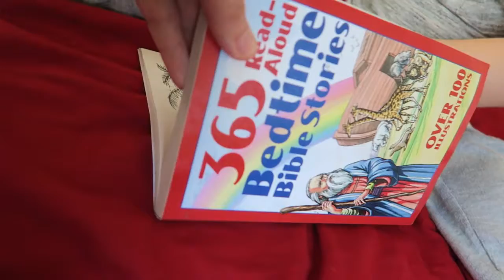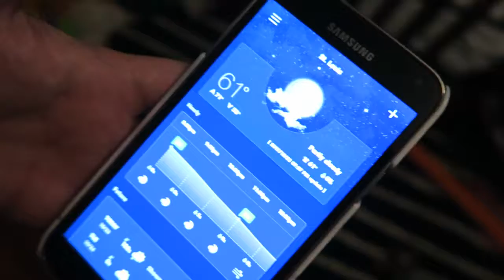TODDLER READS BIG BOOKS!!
Charlie has a fascination with the big book with no pictures. I expect he'll be reading any day now lol